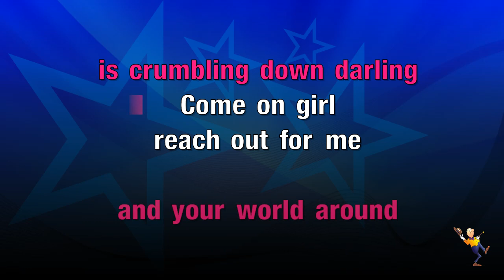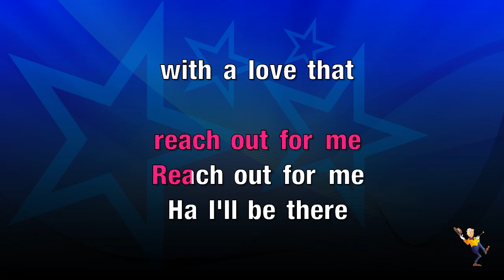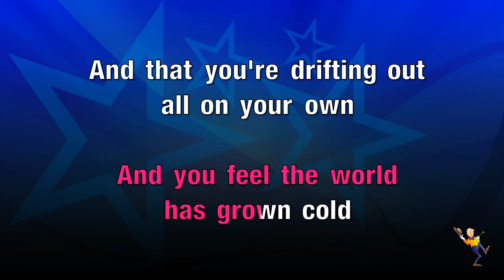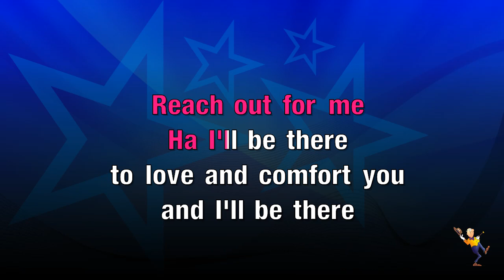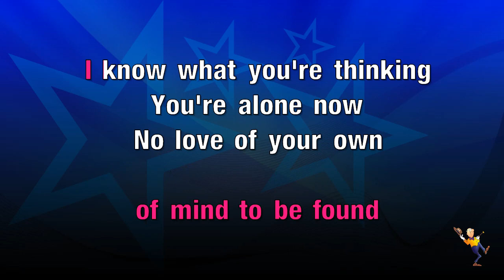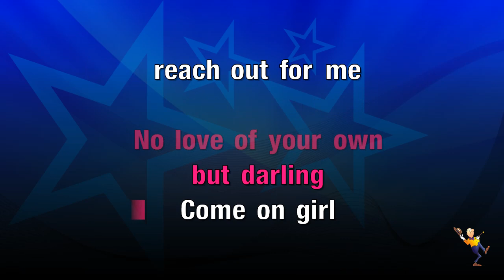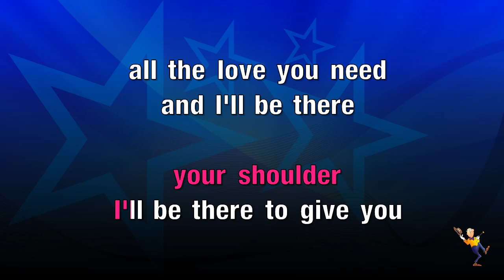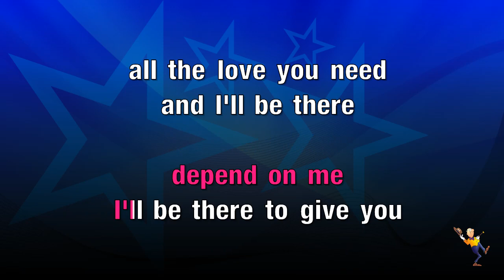Reach Out I'll Be There - Four Tops (KARAOKE)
High quality karaoke versions of hit songs sung by or featuring , with on screen lyrics!